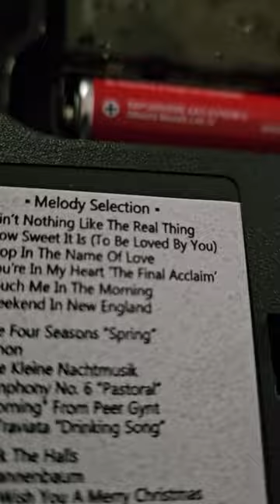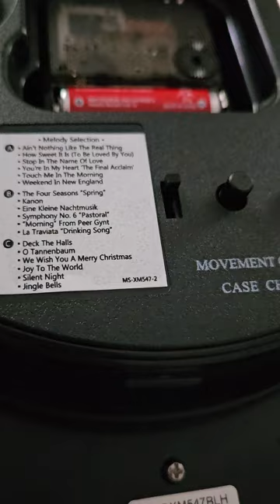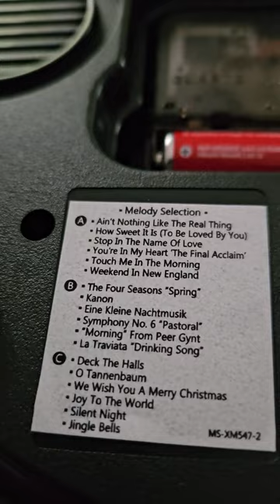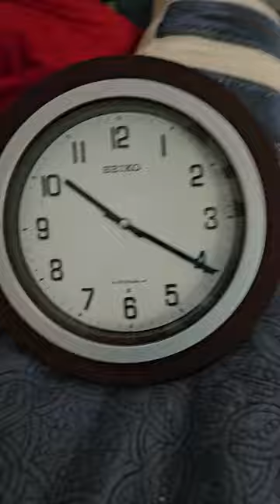seiko melodies wall clock qxm547blh all music selections and review read description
my friends ‎@SonicHedgieTheUltimateYouTuber

melodies in the video selection A ain't nothing like the real thing
home sweet home it is
stop in the name of love
you're in my heart the final acclaim
touch me in the morning

B section the four seasons spring
Kanon elite keeling nachtmusik
symphony from peer gynt
la Travian drinking song
C selection christmas
deck the halls
0 Tannenbaum
silent night
Jingle Bells🔔